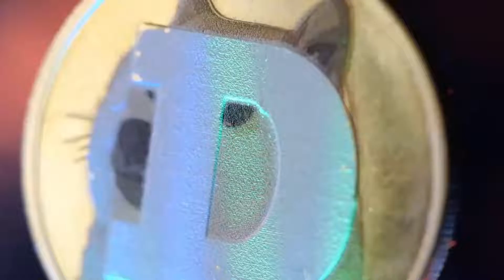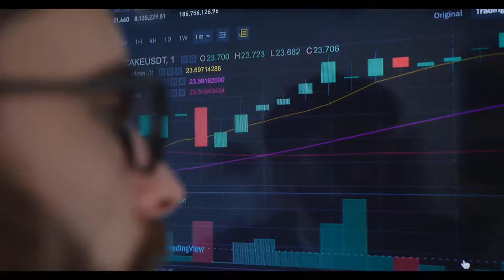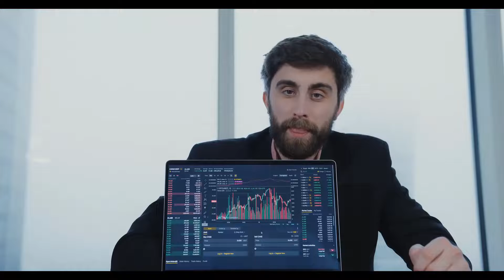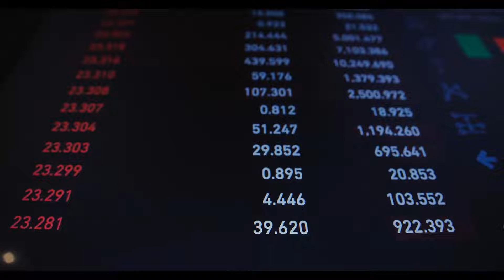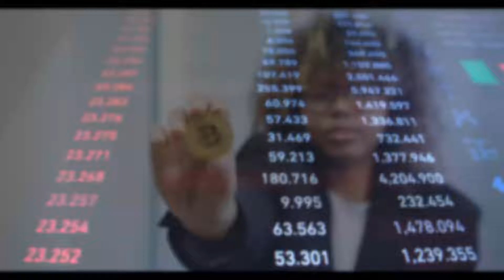ETH WILL REACH $5000?? HERE'S WHEN - ETHEREUM PRICE PREDICTION & LATEST UPDATES